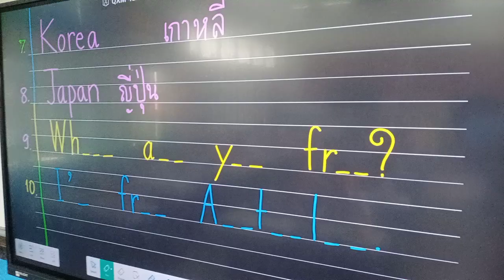ป.3/4 คนดีคนเดิม ^^